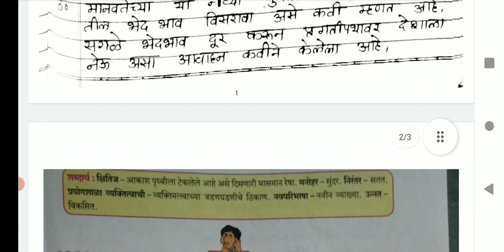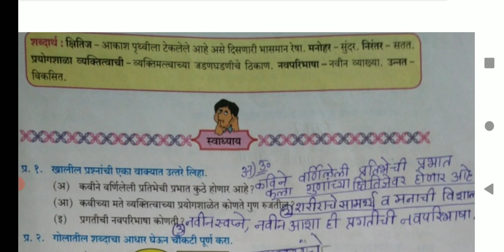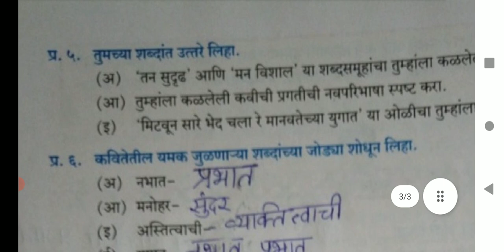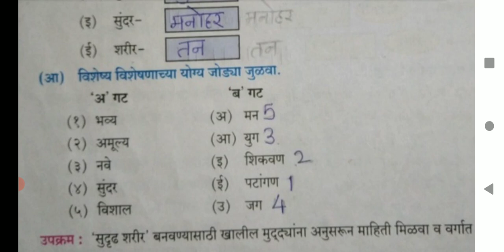8th Marathi poem 3-प्रभात question and answers